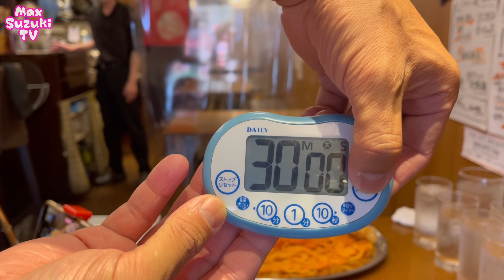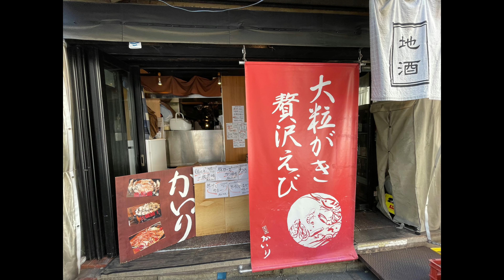【最速チャレンジ】海鮮トマトクリームパスタ（5.5kg）30分チャレンジの最速タイムを狙って本気のフードファイトをしてみた結果、、【大食い】【⚠️閲覧注意】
🕛チャプター

00:00 内容説明
02:50 戦略会議
03:50 ファイト

🔵チャレンジ詳細

メニュー：海鮮トマトクリームパスタ
総重量：5.5kg
制限時間：30分

チャレンジのタイムアタック系は、後攻超有利です。

🤙MAX鈴木の背脂飯店の特設LPサイトはこちら‼🤙

🔥気になる販売店舗と販売サイトはこちらからッ‼🔥

🟣TikTok始めたから是非観てね‼️

 SLEEPING SUB『MAX』

special thanks：「牡蠣×海老 かいり 恵比寿店」様